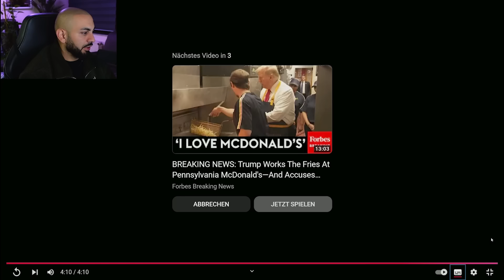EMINEM hat seine SEELE für POLITIK verkauft! Das Ende von HIP HOP!